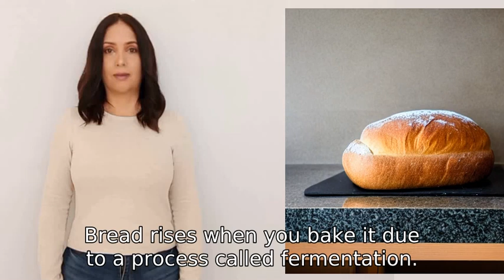Why does bread rise when you bake it?